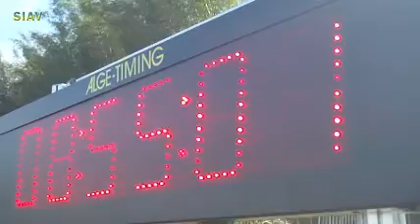Expectadores comentam sobre seus interesses e expectativas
O interesse e a emoção do espectador em uma competição de grande porte.